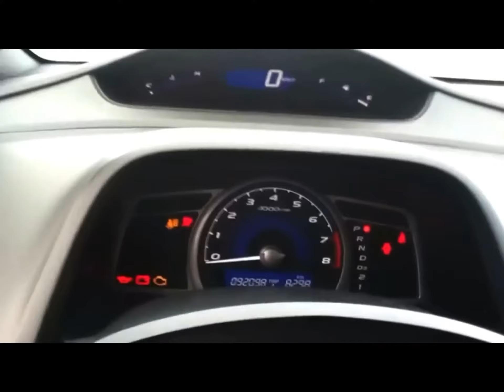Coldstart 2007 Honda Civic LX